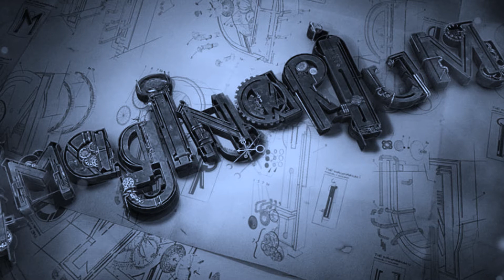Imaginarium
Imaginarium (Use 1080p)